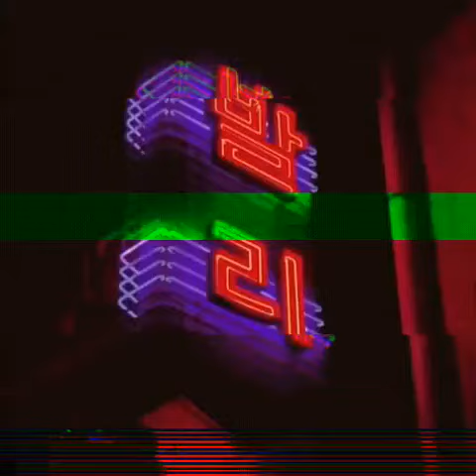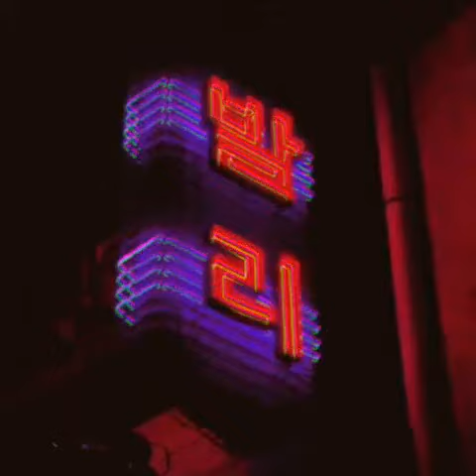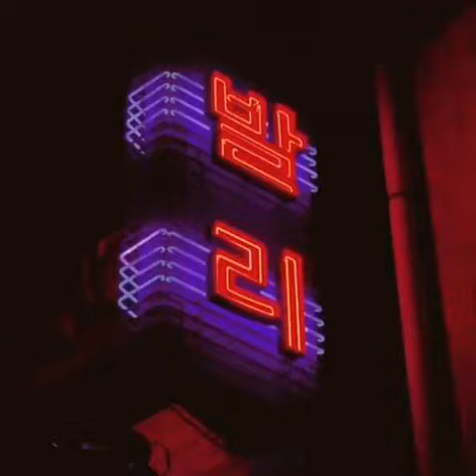TRAVIS SCOTT TYPE BEAT / TRAP BEAT 'IN THE ROOM' (PROD.SINIXTRO)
Curtiu? Quer usar? Entre em contato @sinixtro054_